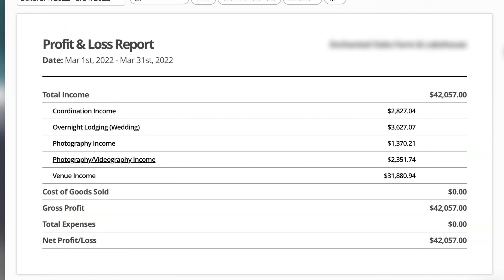Why They Shutdown Her $59k+/Month Income Property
Investing in property and land to generate income isn't always sunshine and roses.  Sometimes, when you're making nearly $60k+ a month, the county can still come and cause problems and shutting down your operation.  That's what happened to my friend Cas.  But she overcame it and back stronger than ever.  I'll also cover how to find property like this and how you can avoid headaches in the future.

HOME STUDIO SETUP:
- Camera: Panasonic Lumix S5
- Lens: 24MM
- SD Card
- 4 TB Hard drive
- Shotgun Mic
- Lapel Mic

CREDITS:
Editor: AyushRai
YM1DDNINP9Y4QNOO - Rivers by Makenna Susan
KHEGFARX5K4X4T8Y - It Comes To This by Moments
HBHYXMGXBQHOYAQG - Outside In by Sounds Like Sander
H1POPKJUJBQNENEB - Heyyy! by Tiger Gang